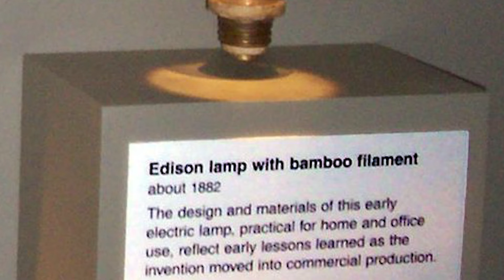بامبو تو یه روز یه متر رشد می‌کنه؟ عجایب گیاه جادویی بامبو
تنها گیاهی که بعد از بمب اتم هم سالم موند/ عجایب و دانستنی های جالب بامبو گیاه جادویی
یکی از عجیب ترین گیاه هایی که رو زمین وجود داره
بامبو هست
واقعا بامبو یه گیاه جادویی و عجیبه
و توی تمامی زمینه ها از
ساخت ابزار و لباس تا خوراکی کاربرد داره توی این ویدیو در مورد دانستنی ها و حقایق عجایب و شگفتی های
بامبو بیشتر صحبت کردیم امیدوارم لذت ببرید
و بهتون بچسبه
راستی شما توی خونتون گل بامبو دارید؟

اگر ایده‌ای برای ساخت ویدیو با موضوع عجایب دانستنی و حقایق جالب داشتید
حتما تو قسمت کامنت‌ها برامون بنویسید

اگر میخوای کلی دانستنی دیگه یاد بگیری
بزن رو لینک های پایین